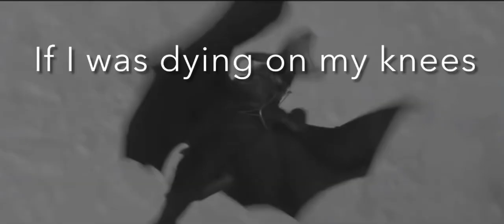Hiccup & toothless (I’ve got you brother) music video